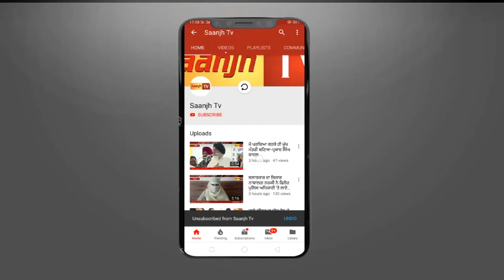ਜਲੰਧਰ ਵਿਖੇ ਪਿਛਲ਼ੇ ਲੰਮੇ ਸਮੇਂ ਤੋਂ ਆਪਣੇ ਆਸ਼ਿਕ ਨਾਲ ਰਹਿ ਰਹੀ ਵਿਹੁਅਤਾ 'ਤੇ ਉਸਦੇ ਆਸ਼ਿਕ ਨੇ ਕੀਤਾ ਹਮਲਾ